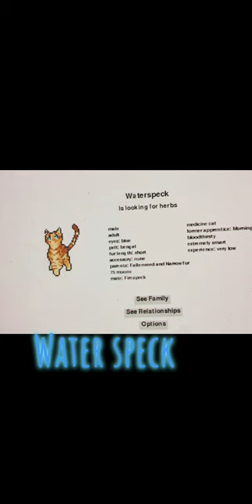can gen cats, but they are real. PART 1